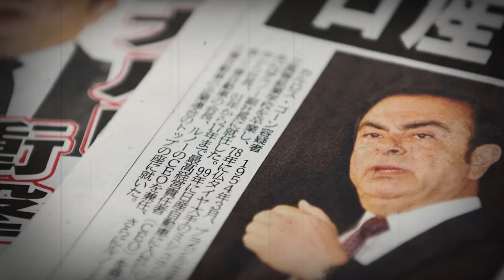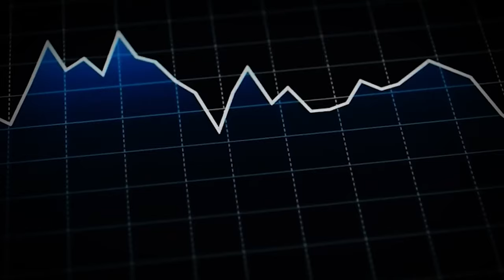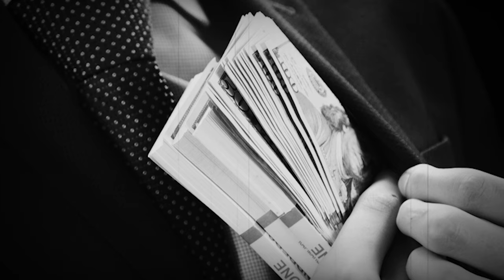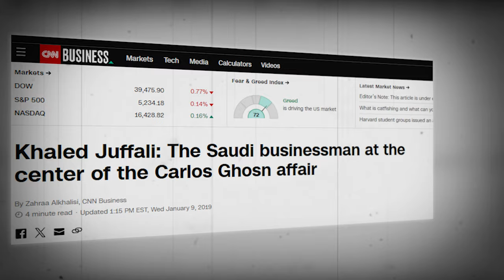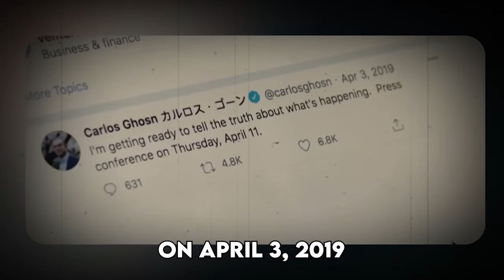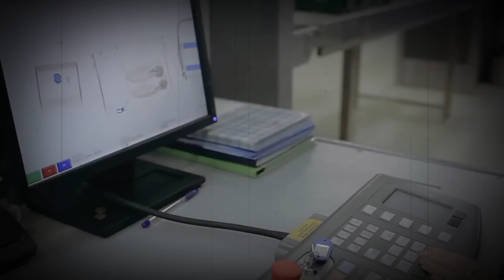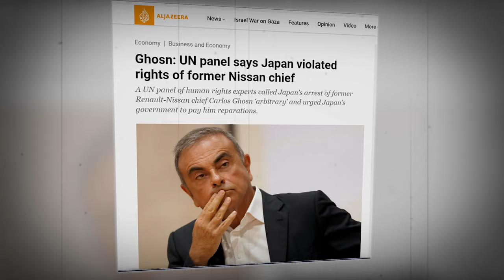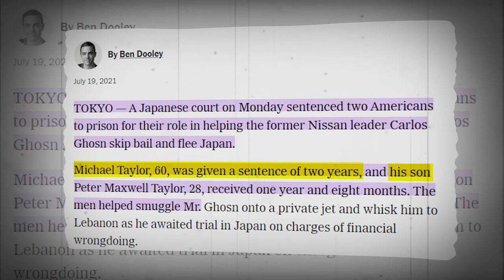A Nissan CEO Who Smuggled Himself in a Box to Avoid Prison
Carlos Ghosn: The enigmatic titan of the automotive industry, hailed as a visionary by some and vilified as a symbol of corporate greed by others. With a career marked by unparalleled success and scandalous downfall, Ghosn's name evokes both admiration and controversy.

00:00 Prologue
00:37 - Early Life
01:10 - Michelin
03:09 - Nissan
05:38 - Legal Troubles Begins
09:30 - The Hole Gets Deeper
12:51 - Bail
14:43 - The Suitcase Con
16:34 - Lebanon
21:25 - Prosecuting the Accomplices